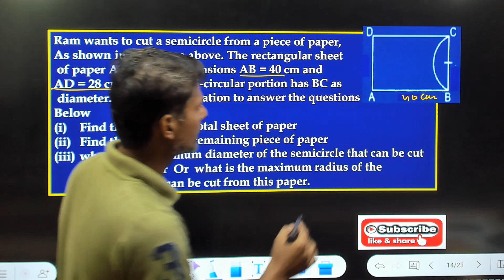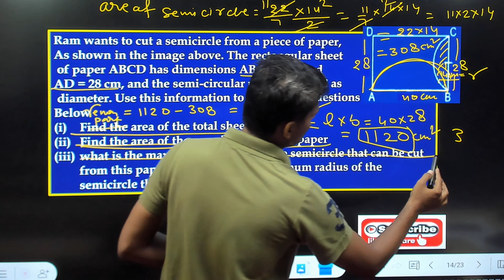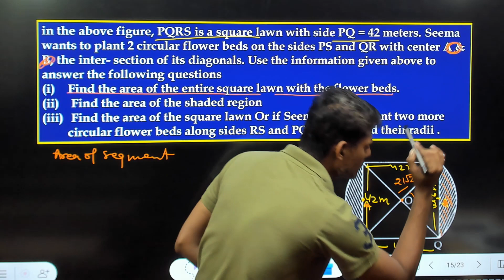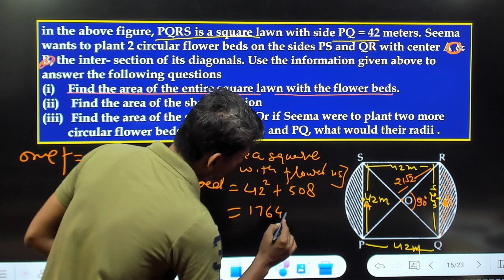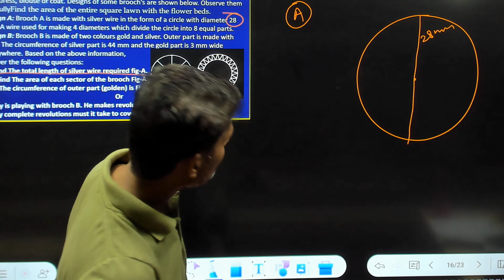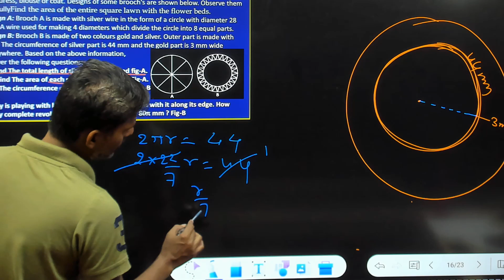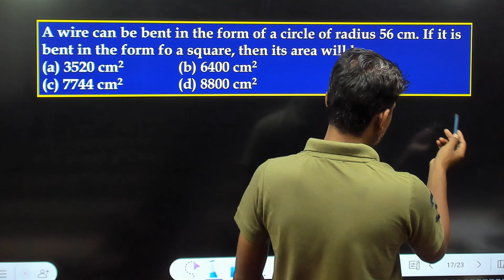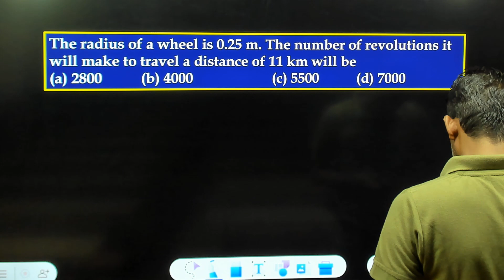Important case study and MCQ of Area related to circle | Class 10th | CBSE 2023